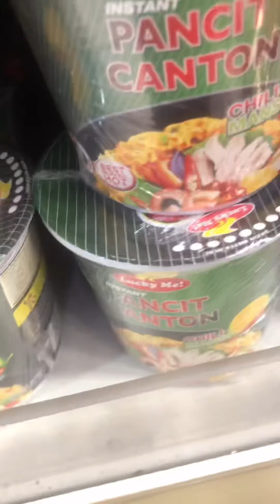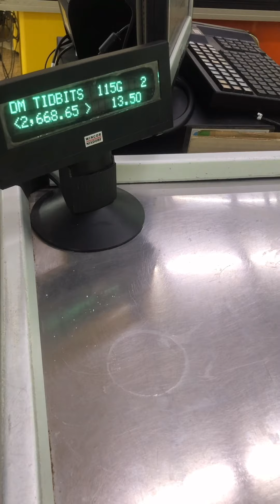GROCERY TIME! pang dalwang linggong budget 🥰